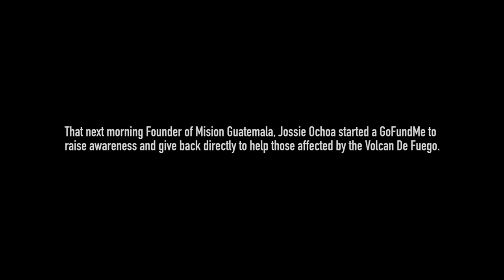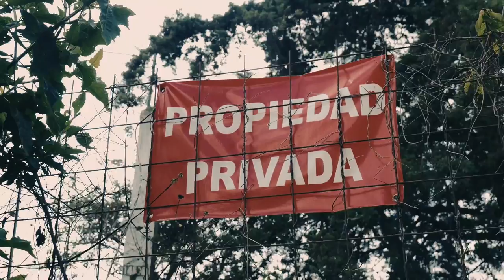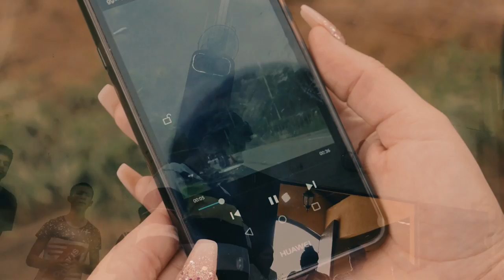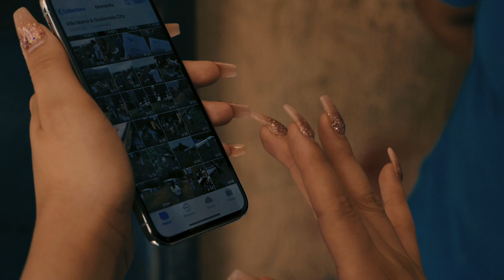MISION GUATEMALA : VOLCAN DE FUEGO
MISIONGUATEMALA DOCUMENTARY

On June 4, 2018 a powerful volcano erupted in Guatemala, spewing molten ash and debris that has affected 1.7 million people living around the area. As a result hundreds have been killed & many families have been affected leaving them with no shelter, food or aid by the government. Thanks to social media Mision Guatemala a community organization founded by Jossie Ochoa was able to fly out from Los Angeles, California to aid Guatemalans in need. Providing them with first aid kits, shelter, food and clothing. This documentary allows the viewer to have an insight of the mission accomplished this summer 2018.